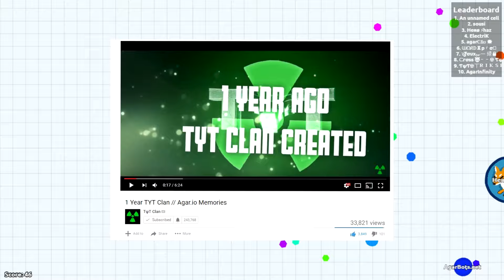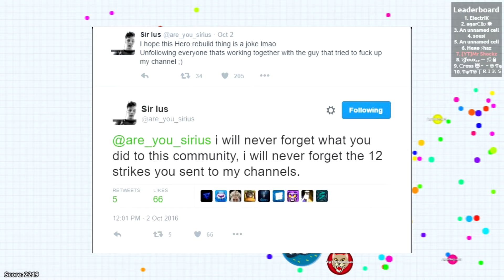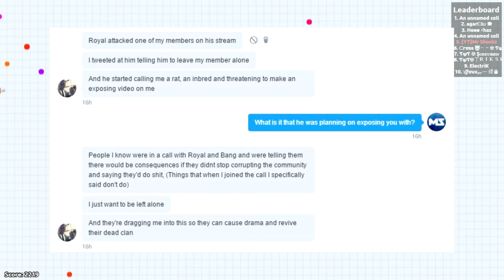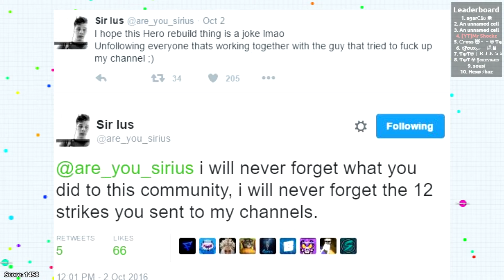Hero Clan IS BACK?! AgarDrama Royal THREATENS DyrDyl!!! NBK View botting?!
Hero Clan IS BACK?! AgarDrama Royal THREATENS DRYDRL!!! NBK View botting?! Sirius Hates Hero Clan 2.0?

Inspirations:
Sirius
Ghost - Agar.io
Jumbo
N0psa
Tigar
Hero

ETZESTY EXPOSED?! NBK MISTIK EXPOSED? TR CLAN IS OVER!?

FASTEST UNCUT EVER ON AGAR.IO! TYT Nahz & Shockz REKT THE LOBBY!! +Funny Moment

MOST INSANE DOUBLE SPLITS EVER! EPIC SPLIT RUNNING AND REKTING TEAMS! w/TYT Namba

ETZesty QUITS YOUTUBE AND AGAR.IO!!! ETZESTY GOT HACKED?!!! ''BYE EVERYONE''

Jumbo STRIKED TYT Crystal AgarDrama Hero Clan is back? Haz channel TERMINATED?!